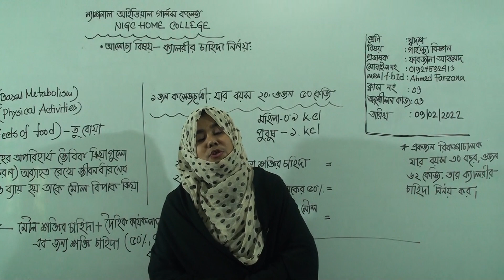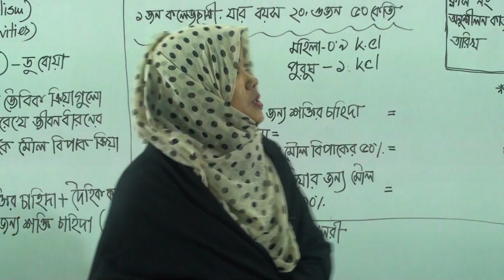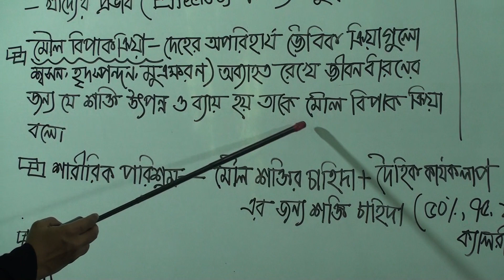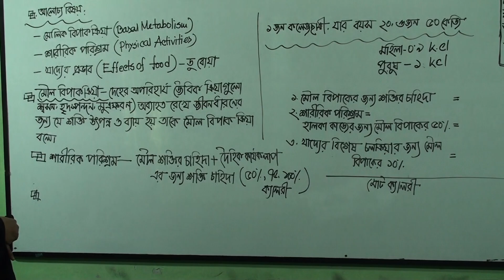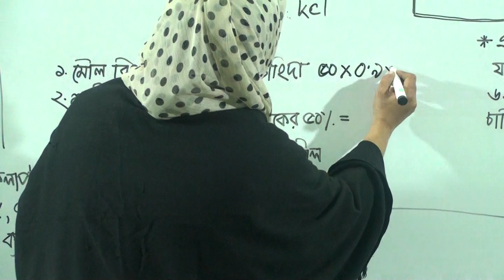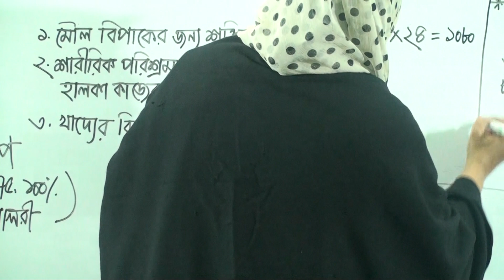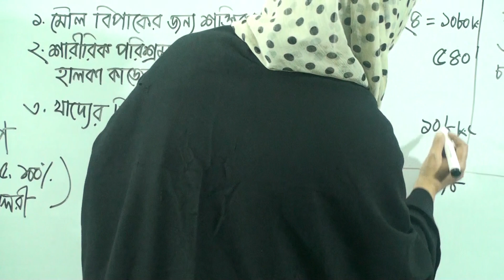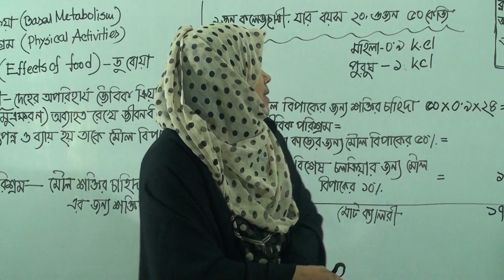দ্বাদশ শ্রেণির গার্হস্থ্যবিজ্ঞান, লেকচার নং-৩, আলোচ্য বিষয়: ক্যালরীর চাহিদা নির্ণয়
এইচএসসি-২০২২
শ্রেণি: দ্বাদশ
বিষয়: গার্হস্থ্যবিজ্ঞান
লেকচার নং-৩
আলোচ্য বিষয়: ক্যালরীর চাহিদা নির্ণয়
প্রভাষক: জ. ফারজানা আহমেদ